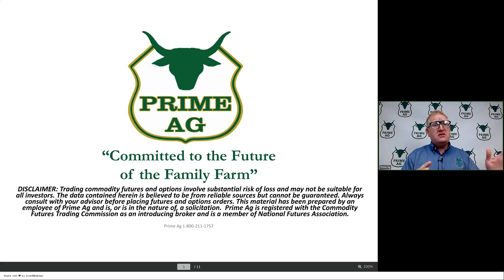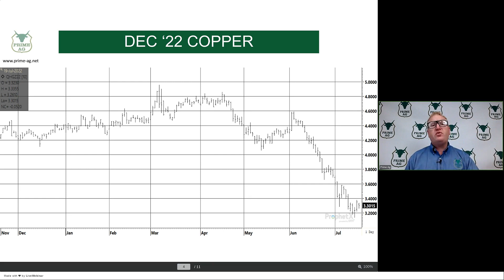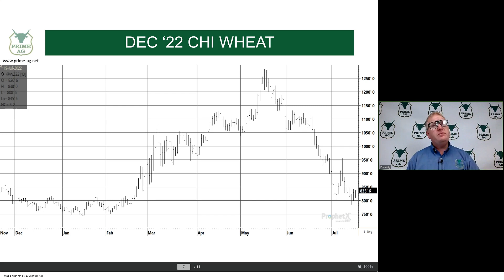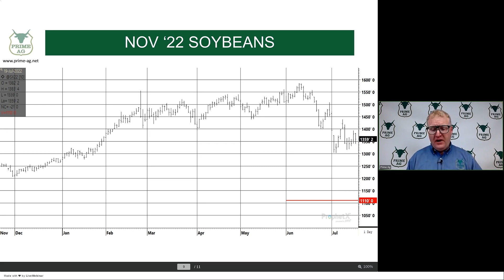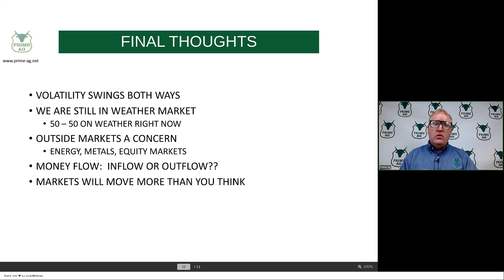Commodity Markets Selloff | What 30% drop in prices looks like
We're looking at charts and the selloff across commodities.  Could soybeans have the next 30% drop from the highs?